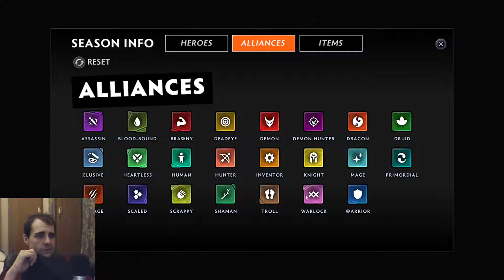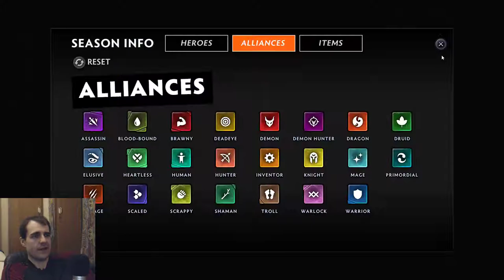Dota Underlords │ Blink Techies │ Gameplay Strategy Guide